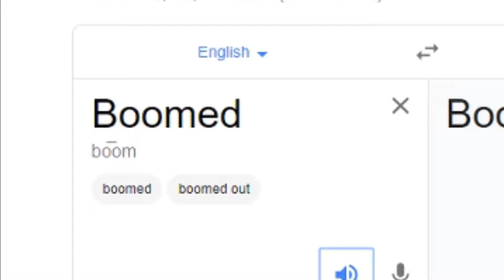Car Soccer + Mutators = Epic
Featuring @saysdaile
Also Featuring @lachlanplays_6478